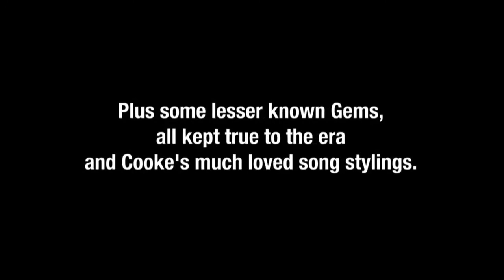The Cooke Book: The Music of Sam Cooke Starring Darrian Ford - William Clare Entertainment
ONE SHOW. TWO SENSATIONS.

THE COOKE BOOK is a celebration of Sam Cooke’s innovative but too brief career that blazed a trail for Aretha Franklin, Curtis Mayfield, Marvin Gaye, Rod Stewart, Smokey Robinson, and many other giants of Soul Music. The show includes 21 songs from the songbook of the legendary singer/songwriter and music business groundbreaker. They seamlessly highlight Cooke’s musical journey from Gospel golden boy, through his transition into an international Pop sensation, his remarkable Jazz and Blues interpretations from his triumphant Copacabana appearance, and his lasting legacy as the unmatched music icon.

A Chicago son, like Cooke himself, Darrian performs these timeless and classic melodies to expanded and re-invigorated arrangements that hold stylistically true to the era, while his “… scorching vocals send you searching for your soul” (The Chicago Tribune). Urban Milwaukee said, “Ford delivered faithfully throughout the night, but with “Change is Gonna Come,” he transcended. The Triangle Theater Review said, “Ford not only turns in remarkable performances, recreating some of Cook’s distinctive mannerisms, but captures the charisma and infectious energy of the celebrated Soul singer pioneer.”

The Cooke Book is not just a concert, and no mere musical revue. It is a polished, razor sharp entertainment experience in the grand tradition of the Vegas showroom.

“If Sam Cooke were to be reborn today, he couldn’t have found a better vessel for the soul of his music than Darrian Ford.”
—Chicago Splash